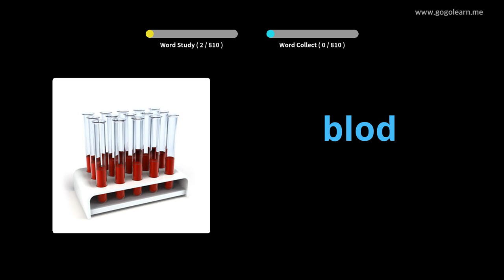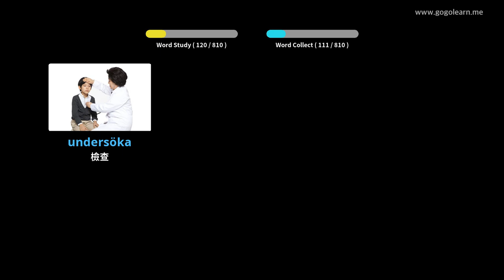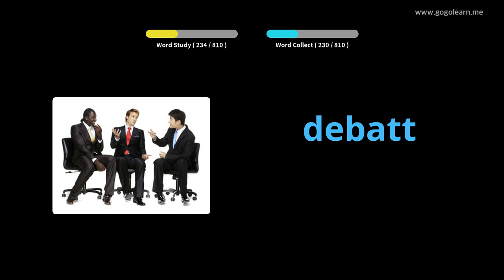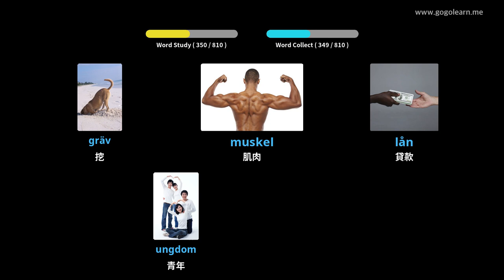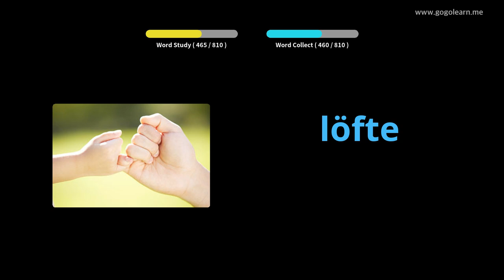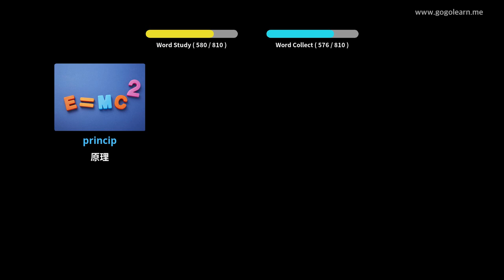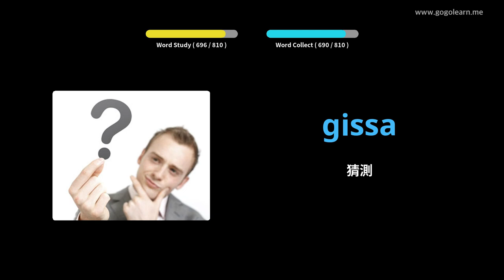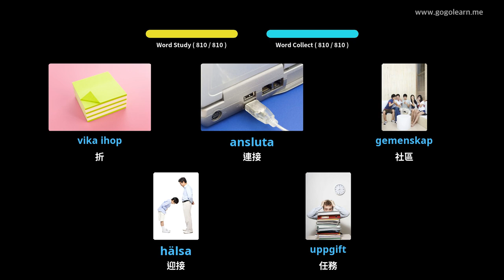瑞典語詞彙中學 | Golearn